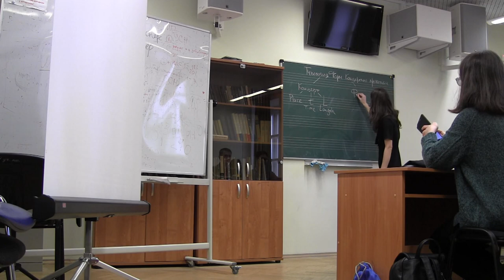Менеджмент на диване - традиционные и новые формы исполнительской практики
Loft Philharmonic - Moscow Innovative Chamber Music project by Alisa Kupriyova

Для того, чтобы создавать новое, генерировать хорошие и рабочие идеи, нужно освоить пласт наработанного опыта.
Многие из форм, используемые в концертном бизнесе сегодня, существуют столетиями, а некоторые - приросли совсем недавно и вызывают горячую поддержку или, наоборот, споры со стороны аудитории и продюсеров.
Но как бы там ни было, моя задача дать пищу для ума и ваших личных рассуждений. Показать, что существует и развивается, а чего нам так отчаянно не хватает и что, возвожно, сможет стать сферой вашей деятельности.
Авторский подкаст Алисы Куприёвой "Менеджмент на диване" публикует еженедельно новые выпуски и вдохновляет и учит вас видеть дальше и больше. Уже опубликовано 7 подкастов, вливайтесь в наш новый тренд!

Присоединяйтесь и делитесь с друзьями этим ненавязчивым и обучающим контентом!